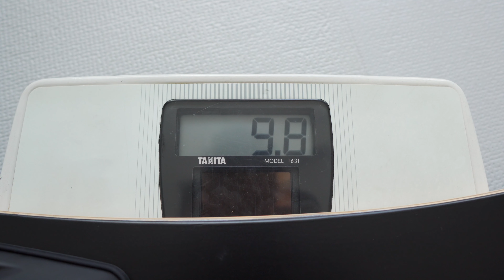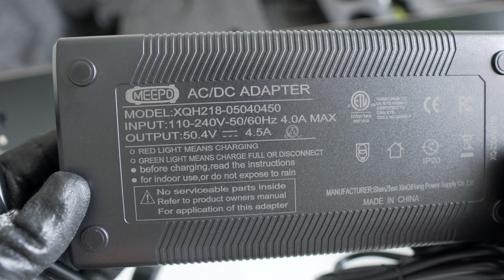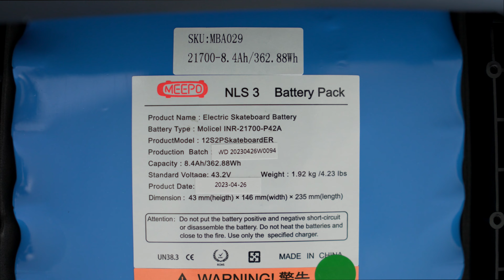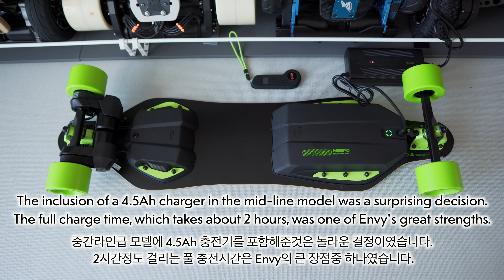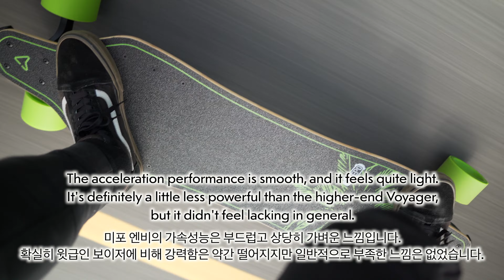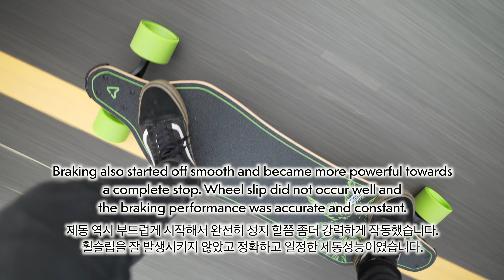#181 MEEPO ENVY NLS 3 - The most cost-effective for performance ST-type E-longboard in 2023